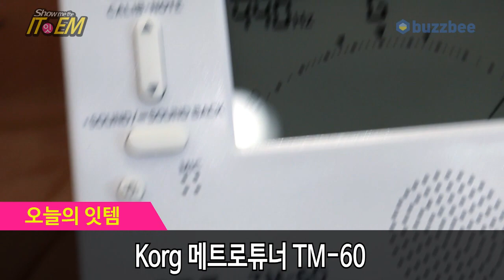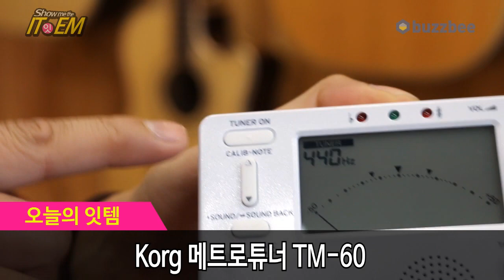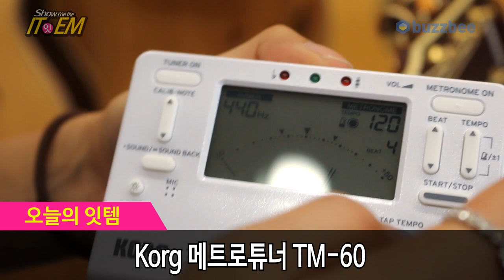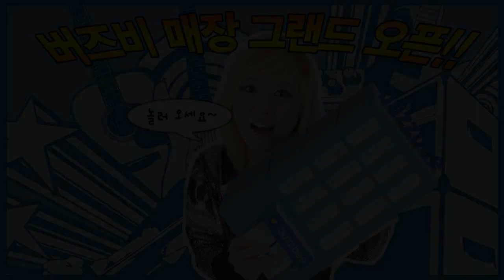Korg 메트로튜너 TM-60